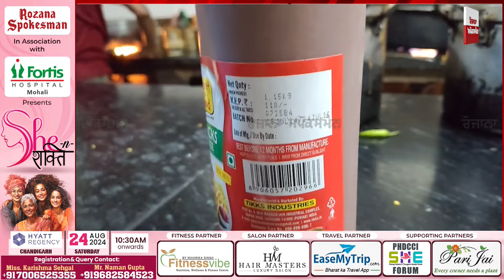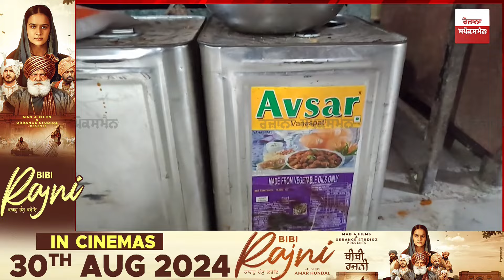ਉੱਲੀ ਲੱਗੇ ਆਲੂਆਂ ਨਾਲ ਸਮੋਸੇ ਕੀਤੇ ਜਾ ਰਹੇ ਸੀ ਤਿਆਰ! ਸਿਹਤ ਵਿਭਾਗ ਦੀ ਟੀਮ ਨੇ ਮਾਰਿਆ ਛਾਪਾ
ਉੱਲੀ ਲੱਗੇ ਆਲੂਆਂ ਨਾਲ ਸਮੋਸੇ ਕੀਤੇ ਜਾ ਰਹੇ ਸੀ ਤਿਆਰ! ਸਿਹਤ ਵਿਭਾਗ ਦੀ ਟੀਮ ਨੇ ਮਾਰਿਆ ਛਾਪਾ, ਹਲਵਾਈ ਨੂੰ ਪੈ ਗਈਆਂ ਭਾਜੜਾਂ!